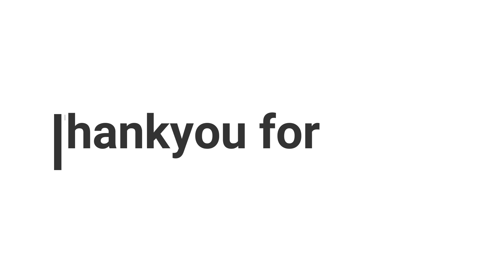Last village of INDIA? | No man's land of Indo Bhutan border | অপরূপ ডুয়ার্স ❤️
Alipurduar | New lands tea Garden | Beauty of Dooars and Indo Bhutan border.